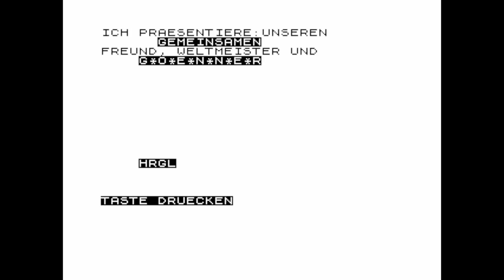Einarmiger Bandit for the ZX81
Game description:

Einarmiger Bandit (German for One-Armed Bandit) is a German slot machine game.

The player puts in money and hopes to get more out of it, typical for a slot machine game. However, this one has a twist: It has random moments that can lead to a fast end (in one case a deadly one).

The player can also get risky by choosing to risk their money for crown or risk. Crown will get more money, while risk will make the player lose money.